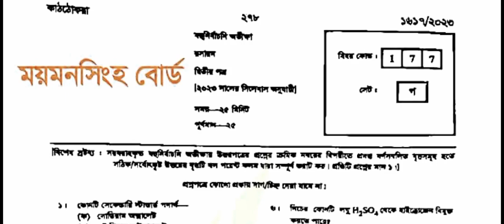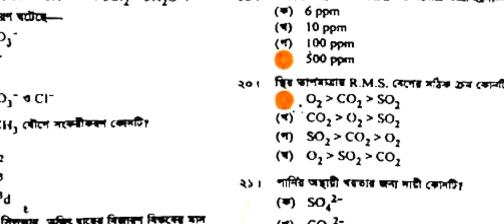HSC Chemistry 2nd Paper MCQ Solution 2023 Mymensingh Board । বাকি সকল বোর্ডের ফলো করুন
HSC Chemistry 2nd Paper MCQ Solution 2023 Mymensingh Board  । বাকি সকল বোর্ডের প্রশ্ন ও সমাধান পেতে আমার এই পেজটি ফলো করুন।

HSC Chemistry 2nd Paper MCQ Answer 2023 MymensinghBoard Board

© উদ্ভাস - Udvash Academic & Admission Care